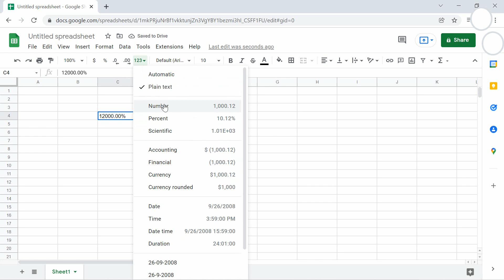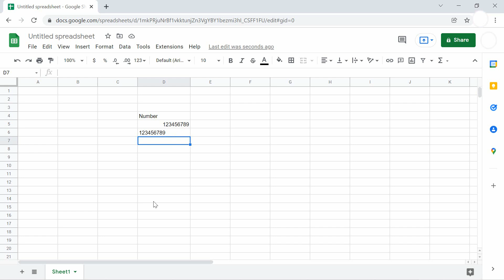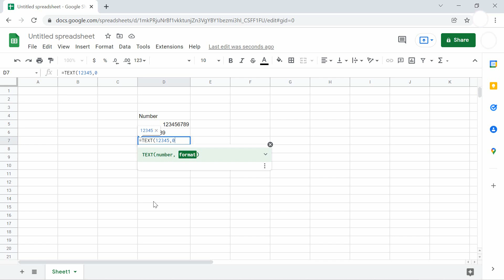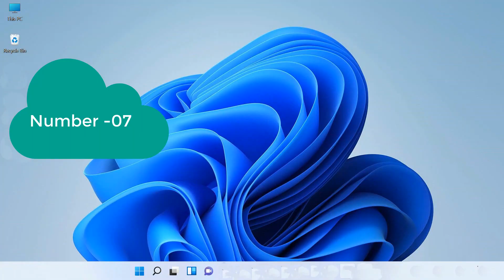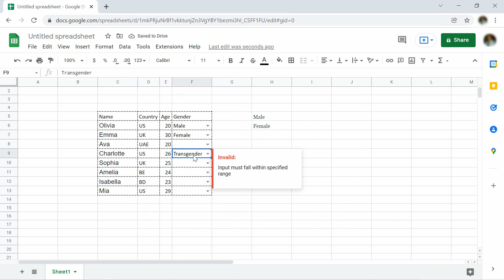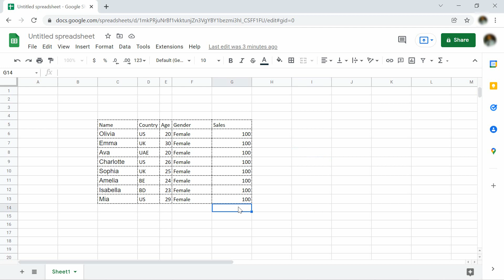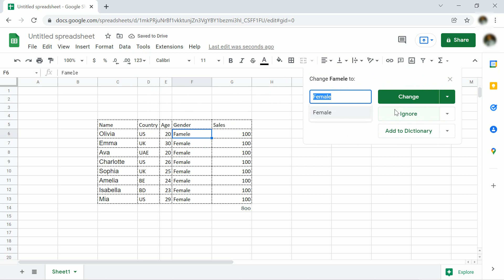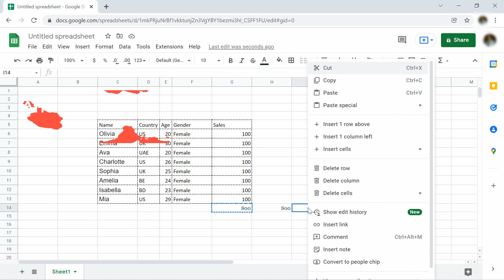Essential Google Sheets Tips & Tricks You Must Know 2022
Become a Google Sheets power user with these spreadsheet tips and tricks. We'll cover how you can best format your content, use shortcuts, special formulas, and more!